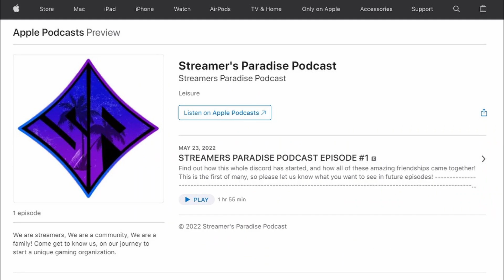PODCAST EVERYWHERE!!! GO LISTEN RN!!!